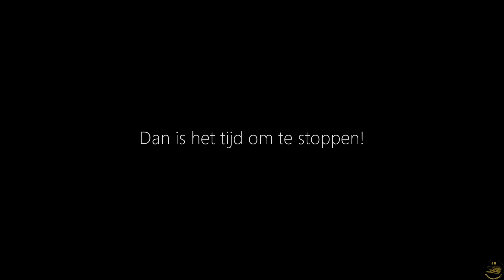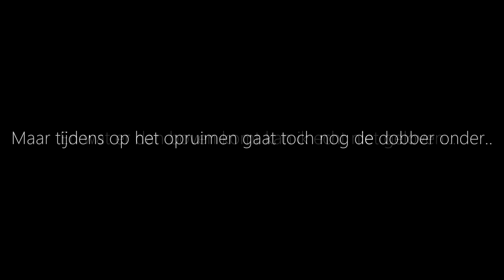VISSEN MET DOOD AAS IN DE POLDER VLOG 24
In deze video ga ik met dood aas achter de snoeken aan in de polder.
Meerdere live aanbeten en een spannend moment wanneer allebeii mijn dobber onder ploppen!!